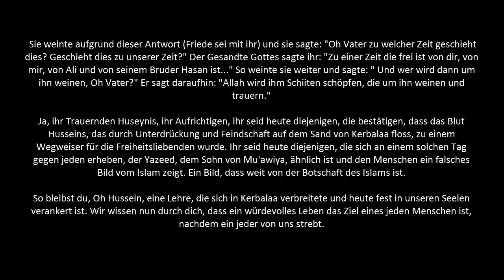Der Lauf von Tuwerij 2015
Es wird überliefert, dass bei diesem Lauf Imam Mehdi (ajf) anwesend war.